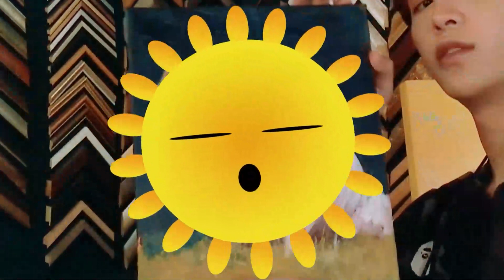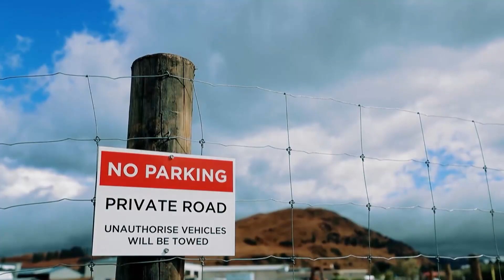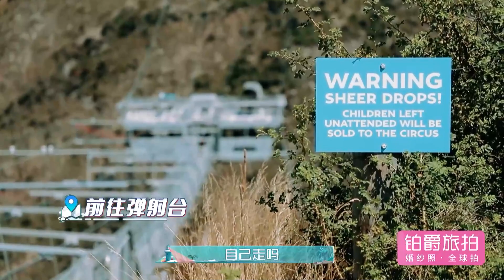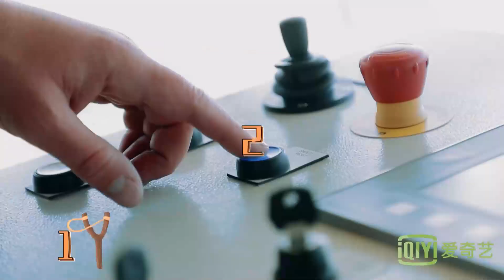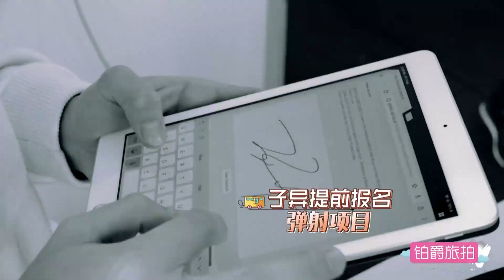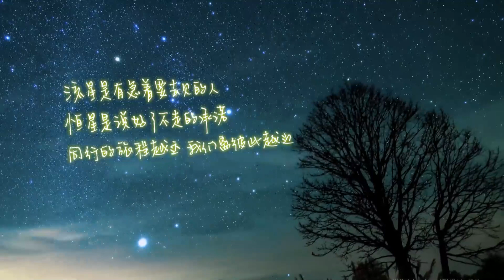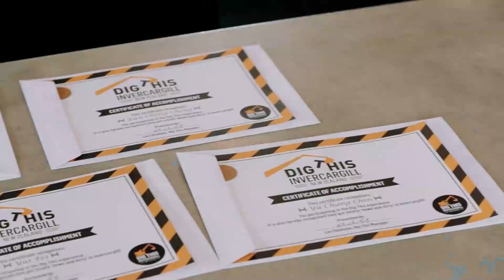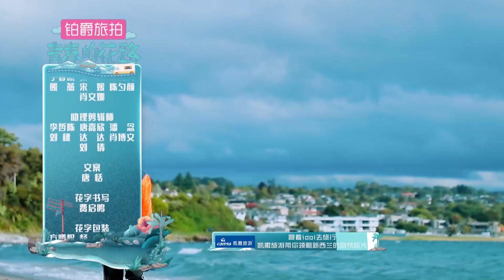【EP11】尤长靖高空秋千吓破胆 范丞丞全程盯紧费启鸣 小鬼边蹦极边rap FULL | 青春的花路 EP11 | Flower Road | iQIYI综艺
《青春的花路》全集iQIYI综艺全球上线！登录iQIYI国际版或下载iQIYI国际版APP，还有更多独家资源等着你：

《青春的花路》是由爱奇艺、鱼子酱文化、星乐盟出品的全新综艺节目，节目以年轻人最向往的“房车游历”为主题切口，一群青春少年即将在20天的时间内，拿着一笔“刚刚好”的旅行经费，在有限的条件下开启穿越新西兰的“房车行”。